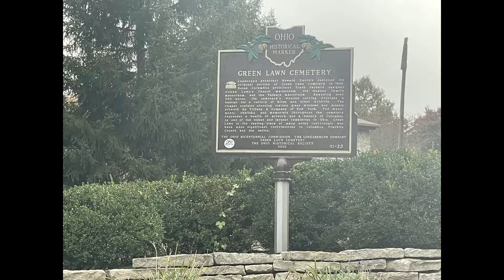Paranormal encounter at Green Lawn Cemetary in Columbus Ohio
Lauren has another ghost encounter at the Night at Green Lawn Walking Tour put on by Columbus Ghost Tours. Our guide Bucky treated April and Lauren to one ghastly story after another in the freezing rain.